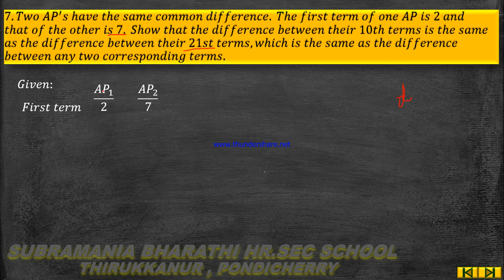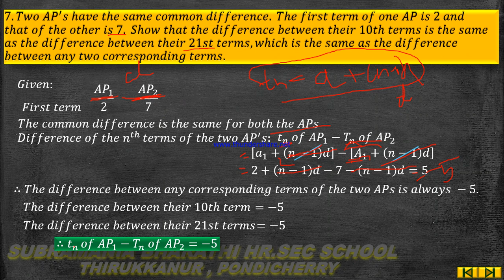X STD MATHEMATICS CHAPTER 2 NUMBERS AND SEQUENCES UNIT EXERCISE SUM NO 7